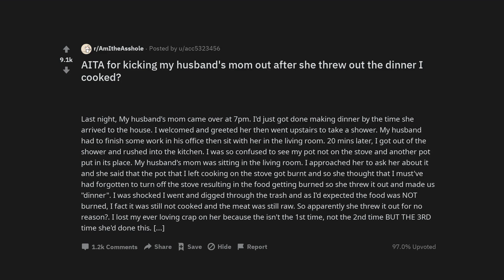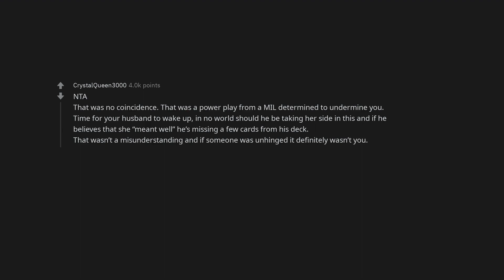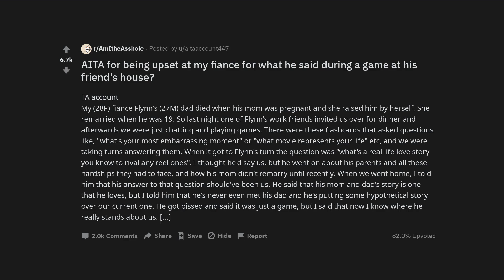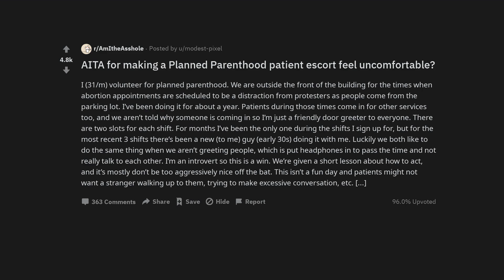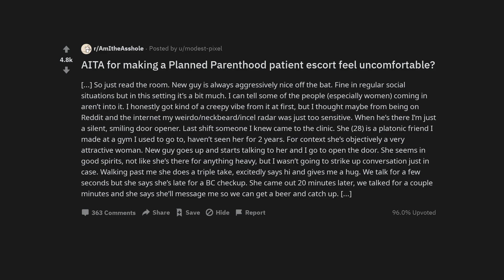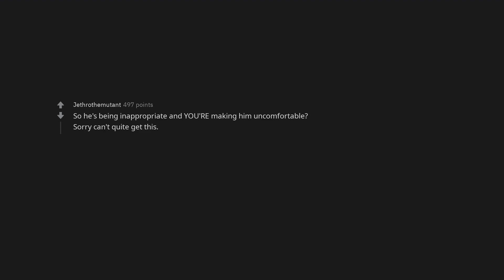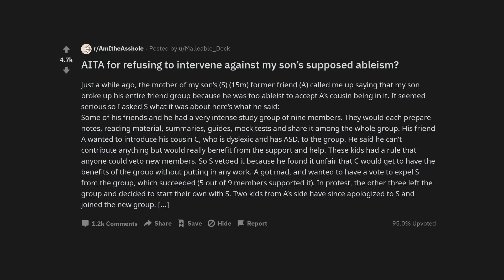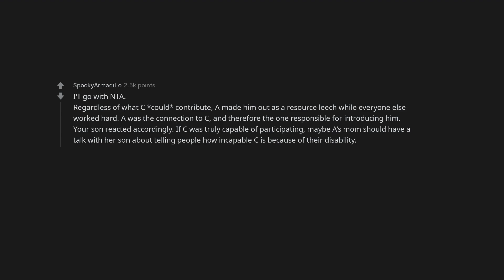AITA for kicking my husband's mom out after she threw out the dinner I cooked?